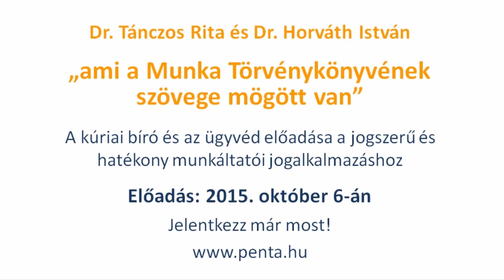Dr. Horváth István: Kérhetem-e euróban a bérem?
Összefoglalva áttekintjük, hogy a munkabér fizetése tekintetében a Munka Törvénykönyve milyen – többnyire a munkáltatónak kötelezettséget megfogalmazó – szabályokat állapít meg.